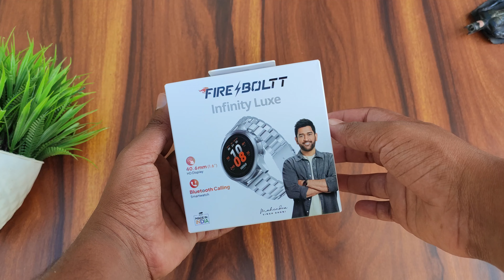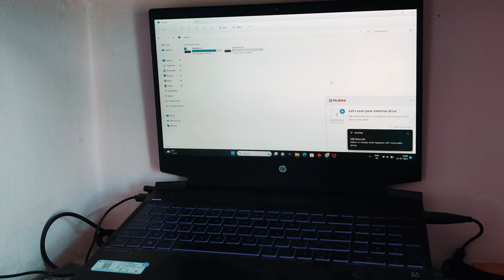Testing This Budget Primum Looking Smartwatch||Best Round Dial Smartwatch Under 5000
Hello,
In this video we are going to test fire boltt newly launched fire boltt infinity luxe smartwatch which comes with premium looks and calling feature so if you are looking for the best round dial calling smartwatch under 5000 then watch the video till the end

Video Covers:-
Most Premium Smartwatch Under 5000
Fire Boltt Infinity Luxe review
Fire boltt Infinity Luxe smartwatch
fire boltt Infinity Luxe